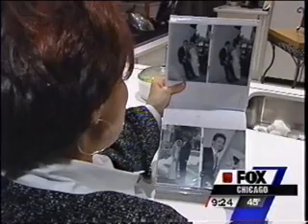Looking Perfect for Your Wedding FOX NEWS Chicago -11.23.2004 | Dr. Steven Dayan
Chicago facial plastic surgeon Dr. Steven Dayan contributes to Fox News spotlight on Brides and their frequent use of services such as Microdermabrasion, botox injections, and restylane.